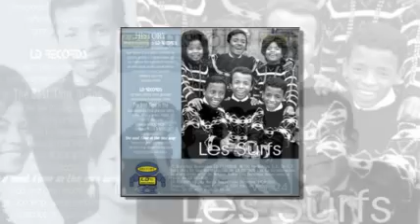Les Surfs Toi tu m'as tout donné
Les Surfs fue un grupo musical procedente de Madagascar que gozó de gran popularidad en el mundo francófono y en el de habla hispana en los años sesenta, su mayor éxito fue la adaptación al francés y español del éxito de The Ronettes Be My Baby.
El grupo comenzó el 14 de octubre de 1958 cuando los hermanos Rabaraona, Monique, Nicole, Coco, Pat, Rocky y Dave ganaron un concurso organizado por la estación Radio Tananarive, interpretando temas de The Platters, el conjunto cambió de nombre a Les Beryls y comenzó una serie de giras por su país natal, lo que acrecentaron su popularidad y fue en septiembre del 1963 que los hermanos fueron elegidos para representar a Madagascar a petición del gobierno francés en la inauguración de la segunda cadena televisiva en París asi conquistaron así la simpatía del publico y el sello fonográfico Disques Festival, en manos de Roger Marouani, los contrató casi inmediatamente, quedando en manos de Jean-Louis Rafidy, quien se convirtió en su representante.